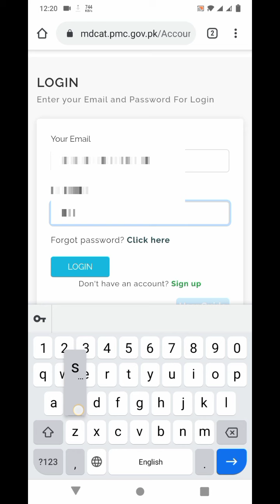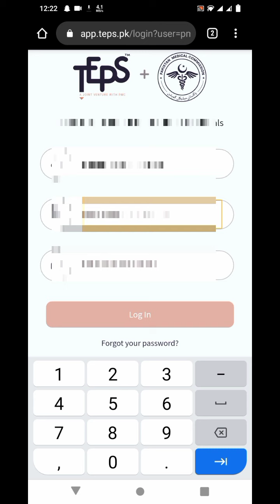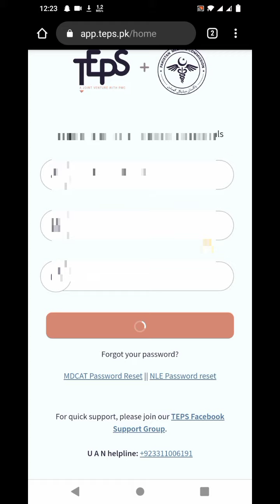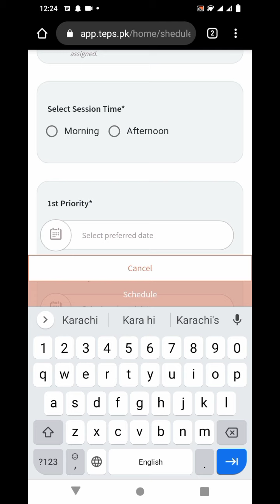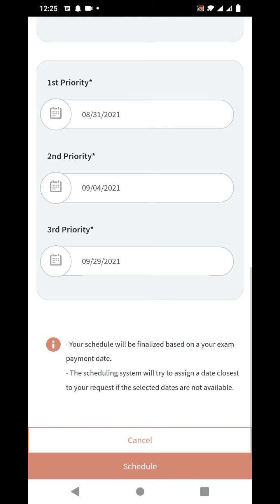LAST DATE OF PMC DATE SELECTION | MDCAT REGISTRATION 2021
Video ➡️➡️ 28th July is the Last Date of schedule selection  | Jaldi Karo |